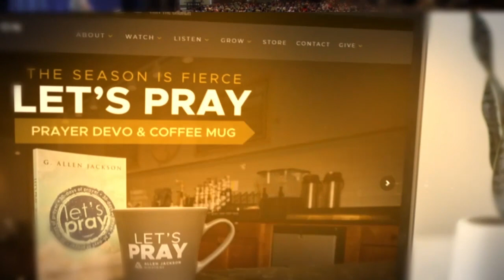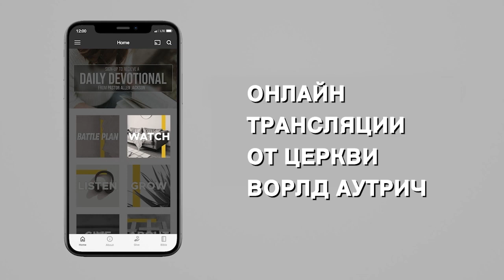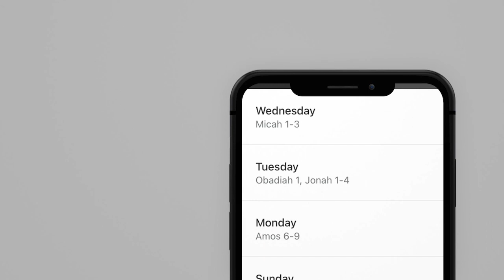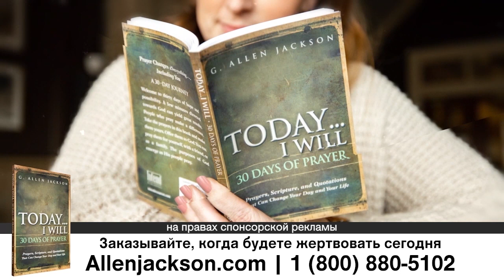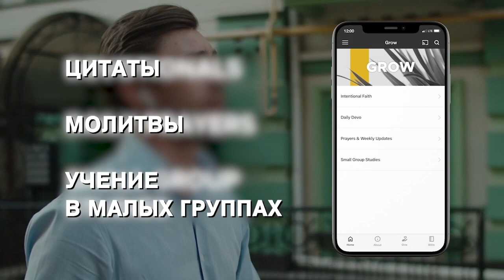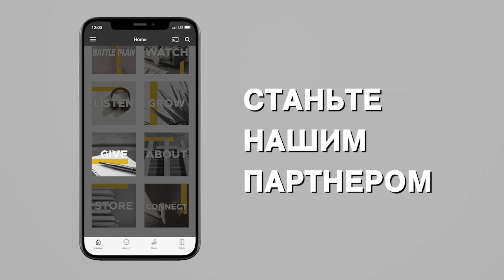НЕБЕСНЫЕ БИТВЫ И ЗЕМНЫЕ ПОСЛЕДСТВИЯ. «Предназначение» (2133)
Новое послание пастора Аллена Джексона называется «Небесные битвы и земные последствия».

На ускоренном курсе вирусологии служителю рассказали, что то, что мы не видим, может влиять на целый мир. Это закрыло школы, бизнес, повлияло на многие церкви, поменяло то, как мы взаимодействуем друг с другом. Мы не уверены в том, можем ли мы жать руки, мы не хотим никого обнимать. Мы носим маски и делаем множество странных вещей из-за чего-то, что мы не видим.

Библия говорит, что невидимый мир дал начало видимому, но почему-то мы в это не верим. Мы думаем, что нужно оставлять мозги за дверями, чтобы верить в духовные вещи. Если вы верите в вирус, который изменил вашу жизнь, не видя его, то почему вы не верите в вечного Бога Творца, Который создал небо и землю?

Мы должны жить в материальном мире так, чтобы быть готовыми к вечному, невидимому миру нашего Господа и Царя.

Небесные битвы и земные последствия – это не вымысел, а реальность нашей духовной жизни!

Доставайте свою Библию, блокнот, открывайте свое сердце. У Бога есть что-то для вас!